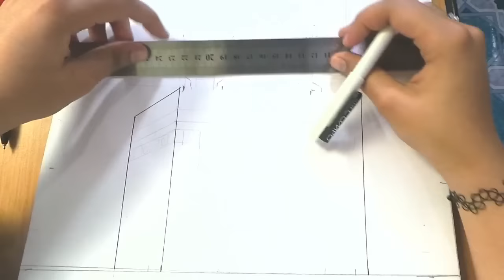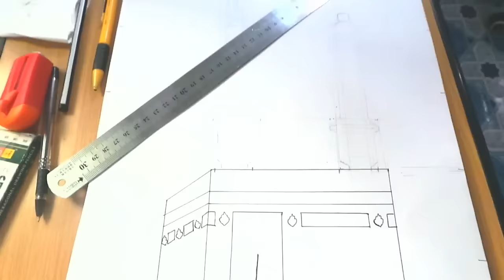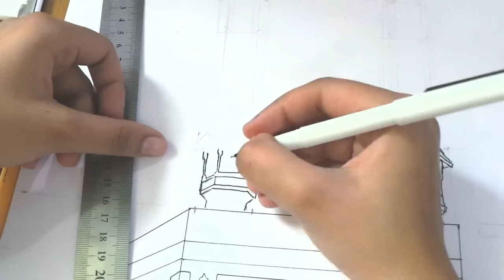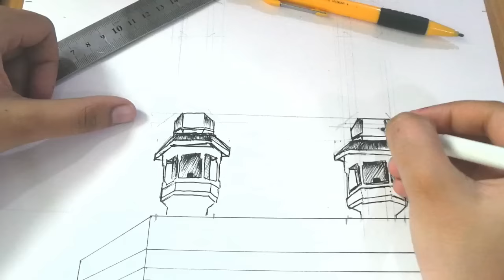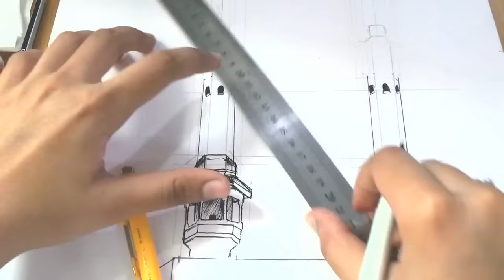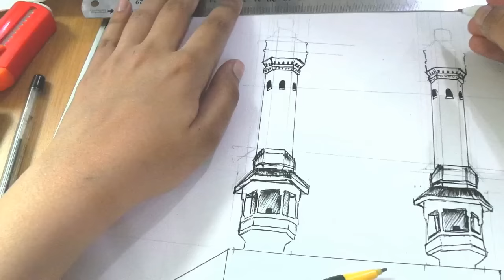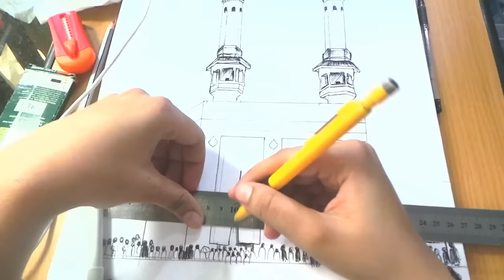HOLY KABAH SPEED DRAWING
HEY  GUYS!!!
THIS IS NAS HERE AND ANOTHER DRAWING TUTORIAL .
this is a little different this time. i will be drawing the line sketch of the holy kabah and its beautiful minarets.
i worked super hard for this one. ppractising for 2 days 4 rough sketches the filming itself took 2 hours and the editing took like 4 hours in total. so plz make sure u